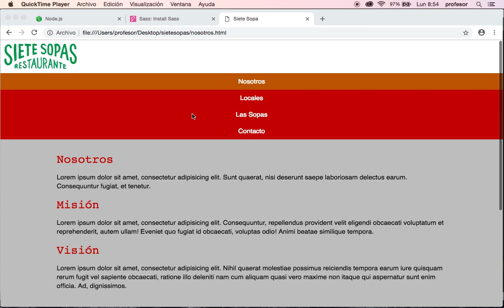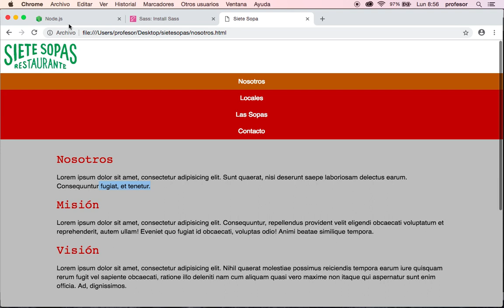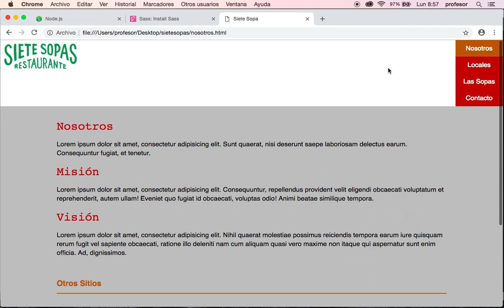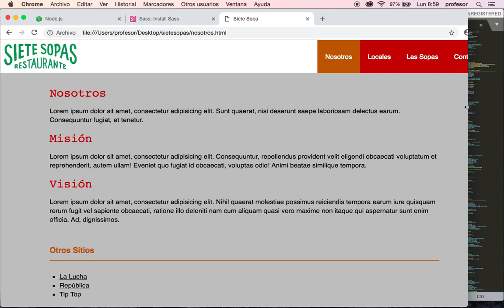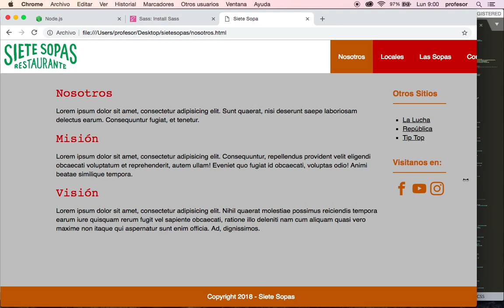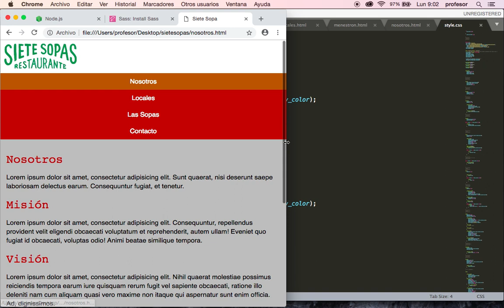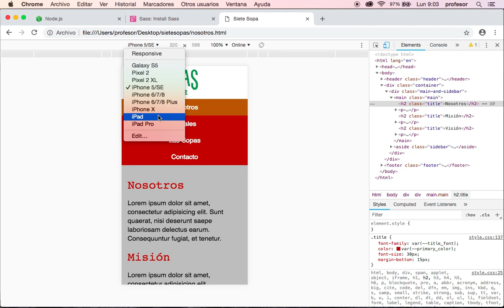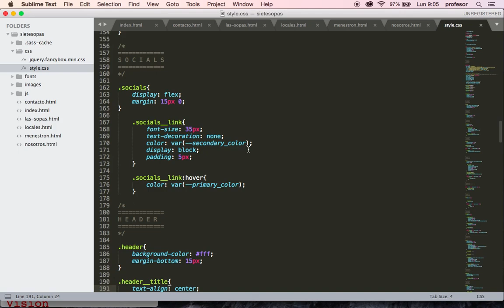Maquetando Siete Sopas: Responsive Web Design Parte 2